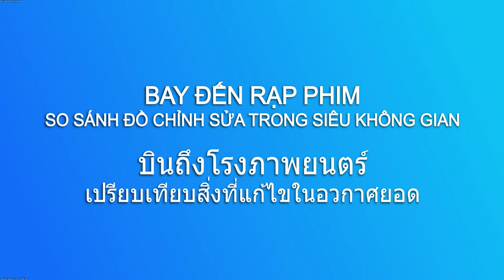Bay Đến Rạp Phim - So Sánh Trong Siêu Không Gian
So sánh phiên bản cũ và mới.
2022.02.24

Pham vi công cộng